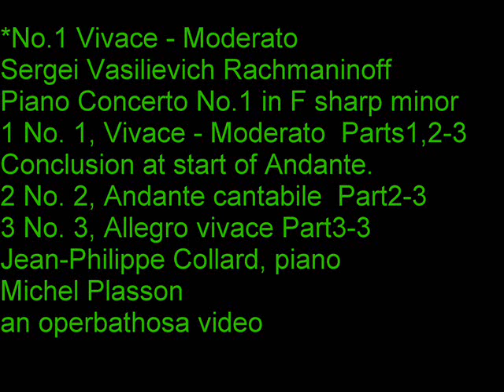Jean-Philippe Collard Pt1-3 Rachmaninoff/Rachmaninov Piano Concerto No.1 1a.Vivace - Moderato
Jean-Philippe Collard Pt1-3 Sergei Rachmaninoff/Rachmaninov Piano Concerto No.1 1a.Vivace - Moderato
Jean-Philippe Collard Pt2-3 Sergei Rachmaninoff/Rachmaninov Piano Concerto No.1 1b;2Moderato;Andante cantabile
Jean-Philippe Collard Pt3-3 Sergei Rachmaninoff/Rachmaninov Piano Concerto No.1 3.Allegro vivace

Sergei Vasilievich Rachmaninoff
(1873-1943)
Piano Concerto No.1 in F sharp minor Op.1
1 No. 1, Vivace - Moderato  Parts1,2-3
Conclusion at start of Andante.
2 No. 2, Andante cantabile  Part2-3
3 No. 3, Allegro vivace Part3-3
Jean-Philippe Collard, piano
Michel Plasson

Jean-Philippe Collard (born January 27, 1948, Mareuil-sur-Ay, Marne) is a renowned French pianist.

Born into a musical family, he started playing the piano at age five. In 1960 he traveled to Berlin having been sent by the Jeunesses-Musicales to compete in the International Competition for young pianists. At 16 he won First Prize at the Paris Conservatory of Music. He also is a winner of the Gabriel Fauré Award. He has a First Prize from the Marguerite Long-Jacques Thibaud Competition. He was awarded the Albert Roussel Award and won the Cziffra International Competition.

In 1973 he played his recital debut in Paris at the Theatre des Champs-Elysees. Critics in Paris were very enthusiastic. "He has all the right qualities which make him a musician of the highest order; his technique, his sensibility are like the flower of virtuosity" -- Le Figaro, February, 1973.

He is considered one of the greatest exponents of the French school. He made his American debut in 1973 with the San Francisco Symphony Orchestra, conducted by Seiji Ozawa, and praise from the San Francisco Chronicle was high.

Collard has made many recordings for the EMI label.

M. Collard resides in France.

He was appointed a Chevalier of the Legion of Honor in 2003.

 This article on a French musician is a stub. You can help Wikipedia by expanding it. v • d • e

Know your strengths and weaknesses - Interview with Jean-Philippe Collard
by Frédéric Trudel / May 10, 2004